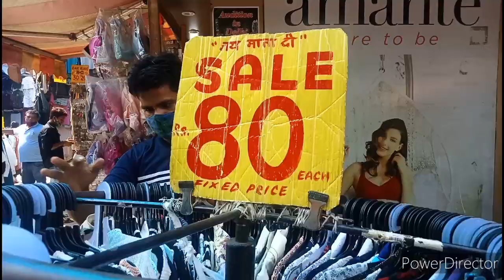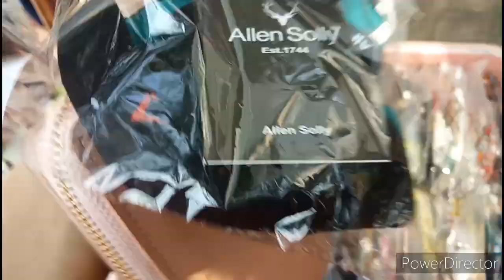Sarojini Nagar Market | After lockdown | Part - 1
Hello friends

Thank u.